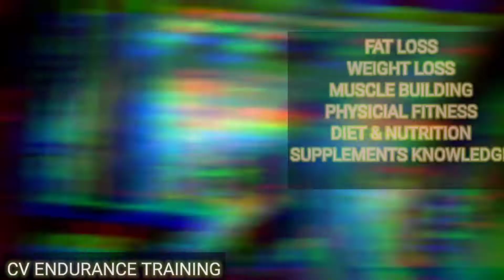My Blood Report || testosterone blood test in hindi | SehrawatFithealth | Anabolic Series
My Blood Report || testosterone blood test in hindi | SehrawatFithealth

my blood report testosterone,my blood report,how check testosterone levels,how to check testosterone levels at home,testosterone levels in females,testosterone levels dropping,testosterone ke liye kaunsa blood test kare,testosterone booster exercise,testosterone before and after,testosterone test,true blood report,complete blood count,lab results,blood test,blood tests,how to boost testosterone naturally,how to boost testosterone fast